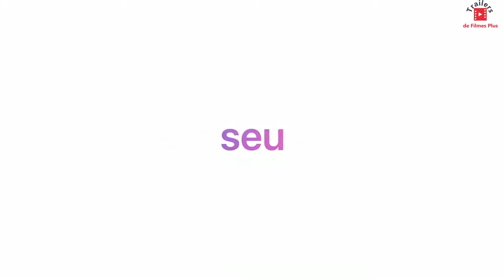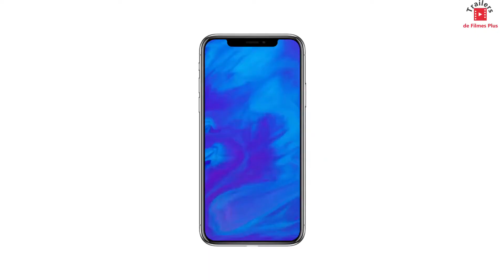Godzilla II: O Rei dos Monstros, Trailer Legendado. (2019)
Sinopse: Sequência do longa-metragem lançado em 2014, que trouxe de volta o famoso monstro japonês para as telonas.